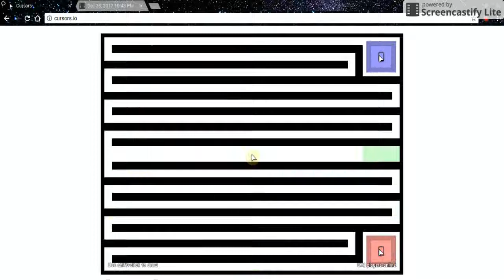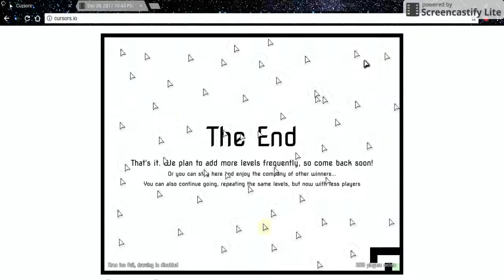LUCKIEST SERVER EVER!! | Part 3